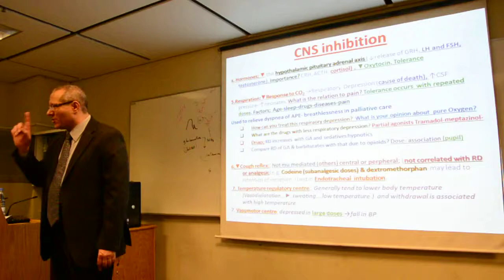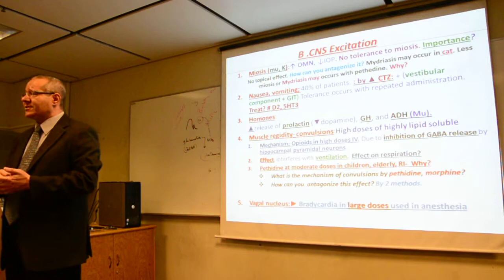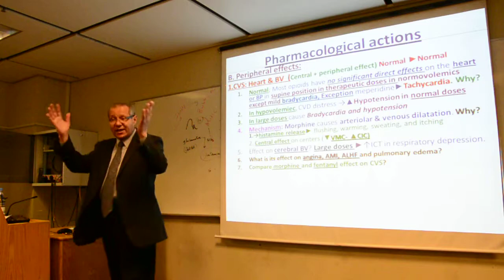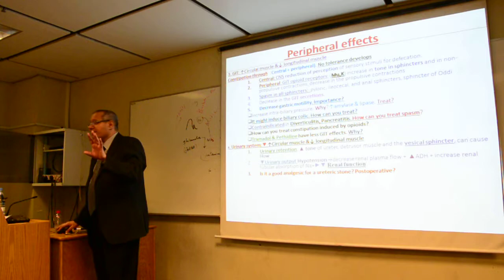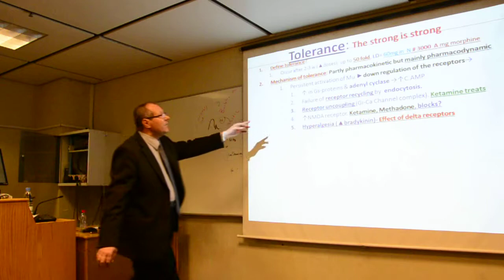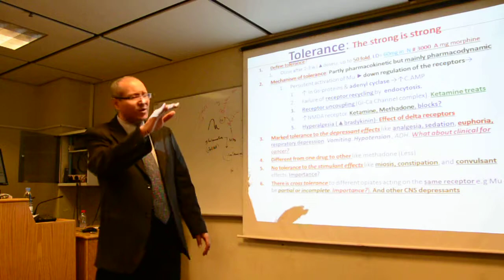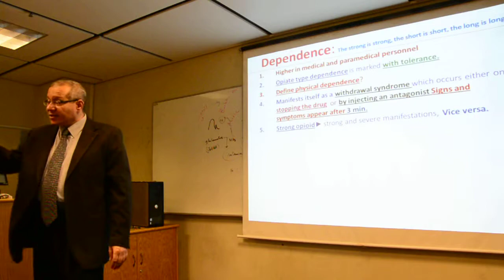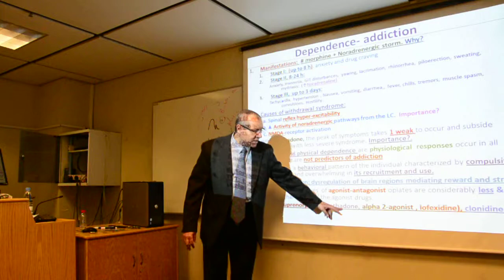Opioids [ الأدوية المخدرة و المورفين ، هيروين و الترامادول و مشتقاتهم ]By Dr.Attia Part 4 of 5